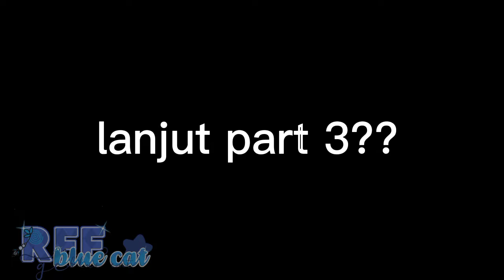orang yang ku sukai ternyata...//part 2//gcmm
deskripsi video ~`|•

*gacha neon
*gacha universal
*capcut
*Ibis painX

jumlah ss ~ 260 ss an
waktu pembuatan ~ seminggu